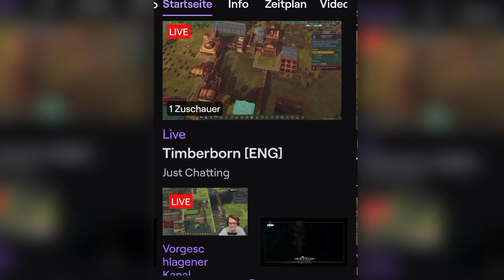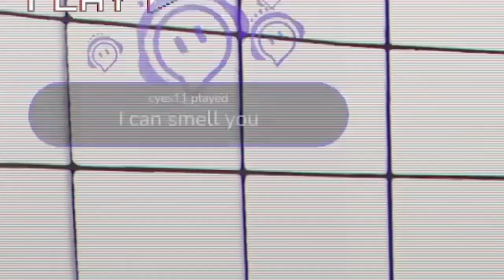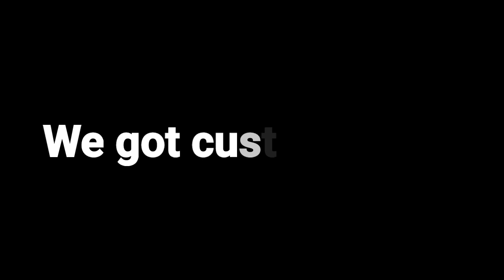Classrooms | Play memes = Alert the monster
My viever played memes in the Livestream and the monster can hear that if I won and died